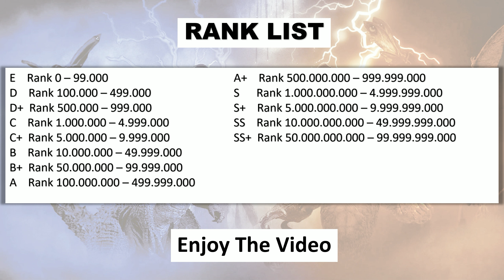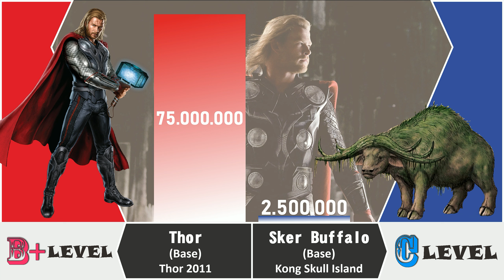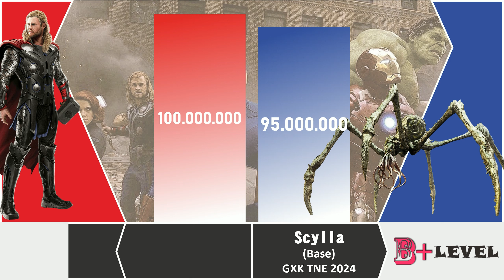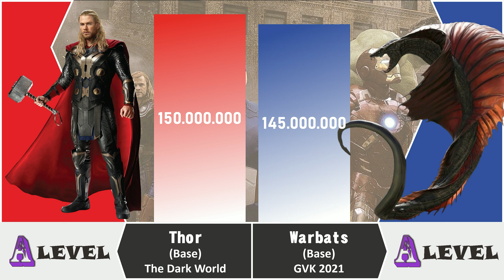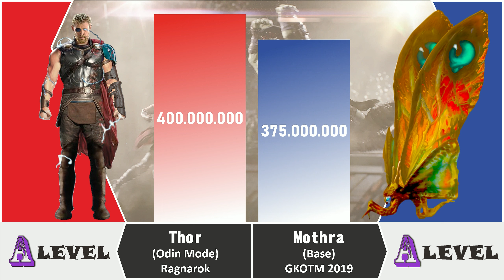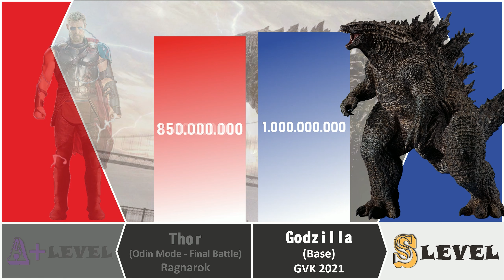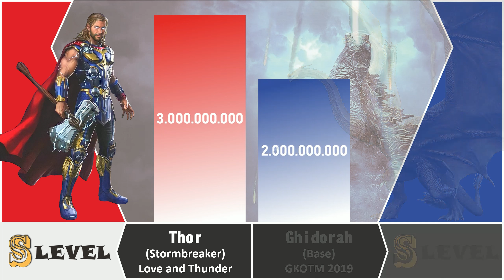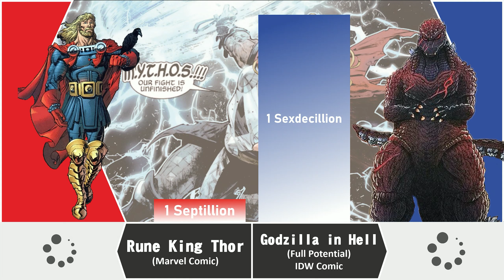THOR vs All The MONSTERS in MonsterVerse! - Thor Power Level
This power level is based on my opinion and also my calculation, the character present is only from Marvel Cinematic Universe (MCU) & Legendary MonsterVerse.

Characters : Thor, godzilla, ghidorah, shimo

This video is only for FUN, Just enjoy it and don't take it seriously,